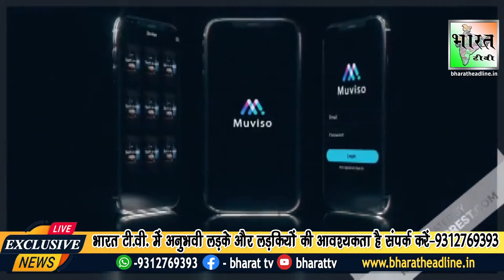जमना बाजार मरघट वाले मंदिर से बाबा ने किसी को खाली हाथ नही लौटाया-चेतन तायल | Hanumanbaba | shriram